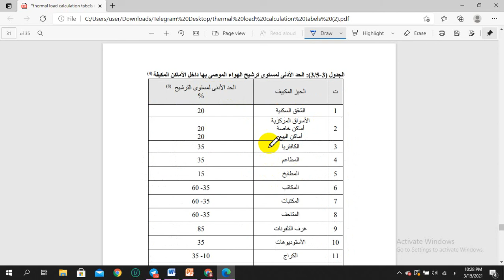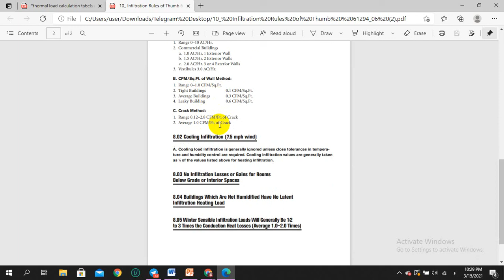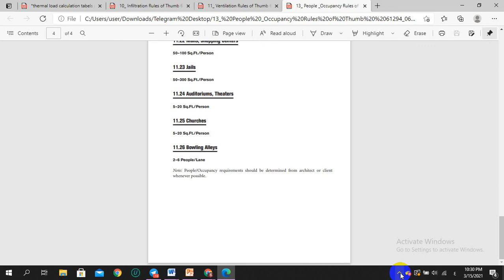شرح الجداول 2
رابط الواجب الاول للاحمال

الجداول

جدول الانارة

جدول الاشخاص

جداول الفنتليشن

جداول الانفلتريشن

رابط الملزمة العربي مع الاحمال

رابط الاوتوكاد الخريطة

رابط ملف البروسيجر للحل word